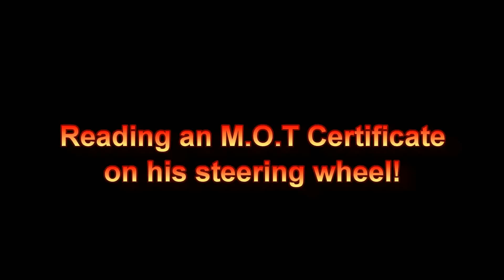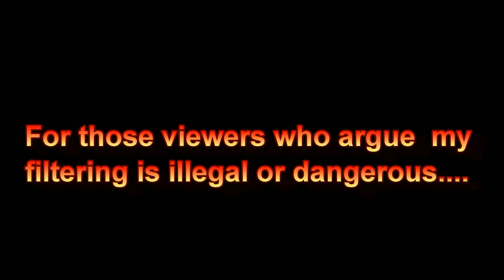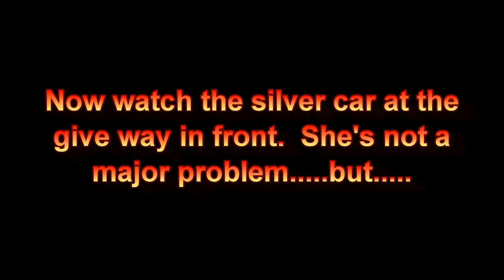Bad driving & funny clips: what happens next?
Some more short clips of things i find on my everyday travels. The info on here is also to make lesser experienced riders more aware of what can and does happen on the roads so for the "get a life" crew, I've been an instructor for the last 30 years, this IS my life. helping people.

Roadcraft Nottingham is a UK motorcycle school which was established in March 1989.

 I am a fully qualified professional motorcycle instructor of 35 years and offer motorcycle riding tips and tips on riding a motorcycle for the first time.